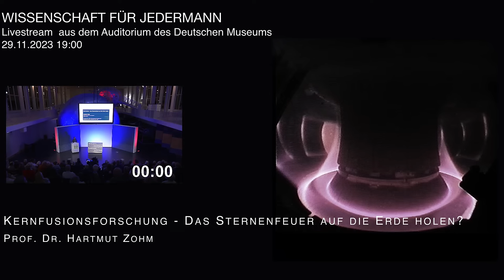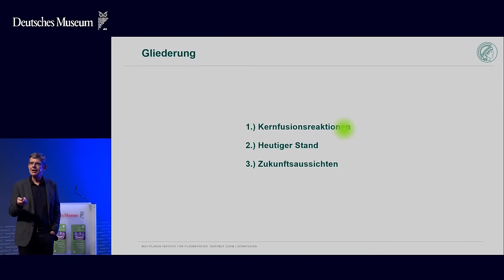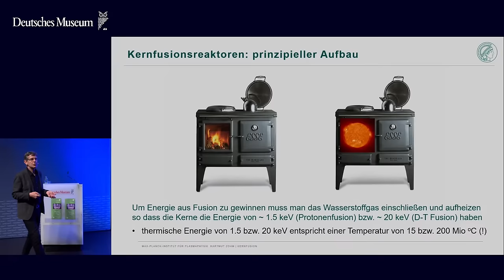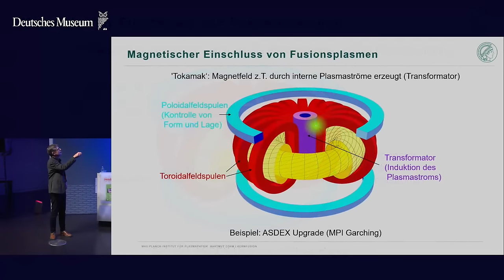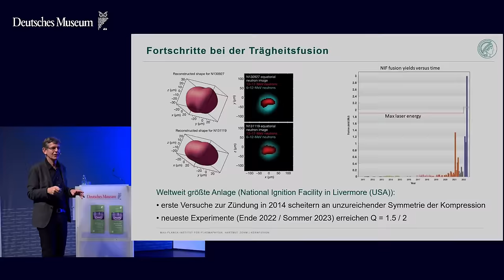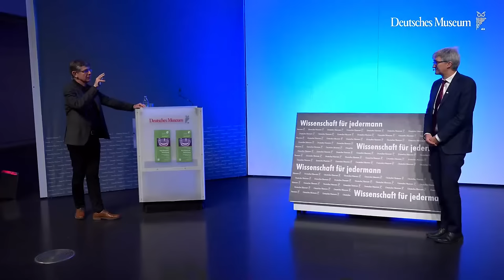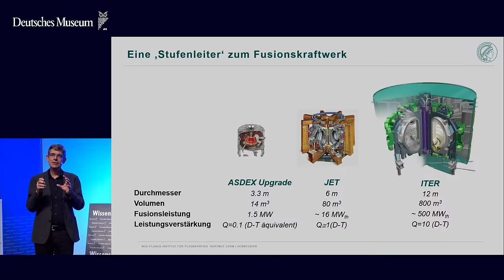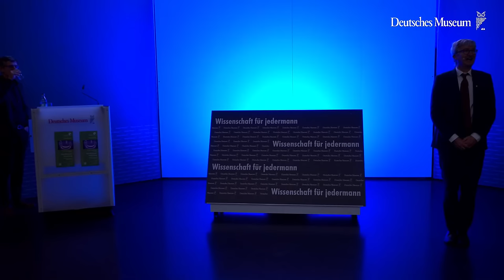Hartmut Zohm: Kernfusionsforschung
Die Fusion von Wasserstoffkernen ist die Energiequelle der Sterne. Seit mehr als 50 Jahren arbeiten Forscher daran, diesen Prozess auf der Erde nutzbar zu machen. Das Potenzial einer fast unbegrenzten Energiequelle für den Grundlastverbrauch hat seinen Reiz: Die primären Brennstoﬀe Deuterium und Lithium gibt es auf der Erde reichlich und der anfallende radioaktive Abfall ist deutlich unkritischer als bei Spaltungskraftwerken. Könnte man so einen wichtigen Beitrag zur Lösung des weltweiten Energieproblems leisten?
Ausgehend von der Beschreibung des ‚Fusionsreaktors Sonne‘ stellt Hartmut Zohm, Direktor am Max-Planck-Institut für Plasmaphysik in Garching in seinem Vortrag dar, wie ein Fusionskraftwerk auf der Erde realisiert werden soll. Dabei geht er insbesondere auf den Einschluss heißer Wasserstoﬀplasmen in magnetischen Feldern in Tokamaks und Stellaratoren ein, skizziert aber auch die Inertialfusion. Der derzeitige Stand der Forschungsarbeiten und die neuesten Ergebnisse werden im Detail vorgestellt. Abschließend werden die Pläne für das im Bau befindliche ITER Experiment sowie verschiedene Roadmaps zum Fusionskraftwerk diskutiert.
Moderation: Prof. Dr. Markus Vogt, Professor für Christliche Sozialethik an der LMU München
In Zusammenarbeit mit der Katholischen Akademie in Bayern